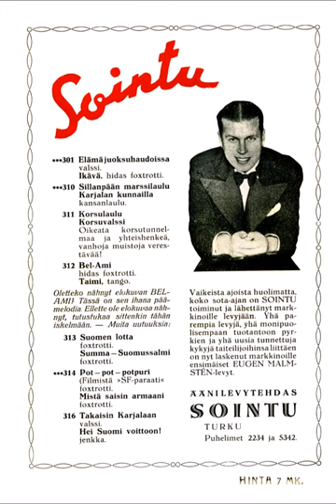HEI, SUOMI VOITTOHON, Eugen Malmstén ja Sointu-orkesteri v.1940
Eugen Malmstén ja Sointu-orkesteri (Ramblers-orkesteri) levyttivät Tukholmassa 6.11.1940 Usko Hurmerinnan jenkan HEI, SUOMI VOITTOHON. Tämä laulu ounastelee jo seuraavaa jatkosotaa, jos sanoja oikein tarkasti kuuntelee. Se on tehty tuohon hetkeen, joten se kuvaa aikaansa. Dallape30 ei kannata tällaisia lauluja, mutta historiaa ei voi pois pyyhkiä. Pahimpien propakandalaulujen kirjoittaja Palle vanhoilla päivillään kielsi Yleisradiota soittamasta omia laulujaan ja oli sitä mieltä, että ne kuuluivat vain sota-aikaan.  Silloiset sotilaatkaan eivät kaivanneet näitä lauluja, vaan toivoivat radiosta aivan tavallisia iskelmiä ja haitarinsoittoa. Helsingin olympialaiset peruutettiin jo huhtikuussa 1940 talvisodan jälkeen ja jatkosota alkoi 25 kesäkuuta 1941, se päättyi 19 syyskuuta 1944 Neuvostoliiton voittoon. Neuvostoliitto ja liittoutuneet jatkoivat vielä taistelua Saksaa ja sen liittolaisia vastaan ja toinen maailmansota päättyi 8 toukokuuta1945 liittoutuneiden voittoon.